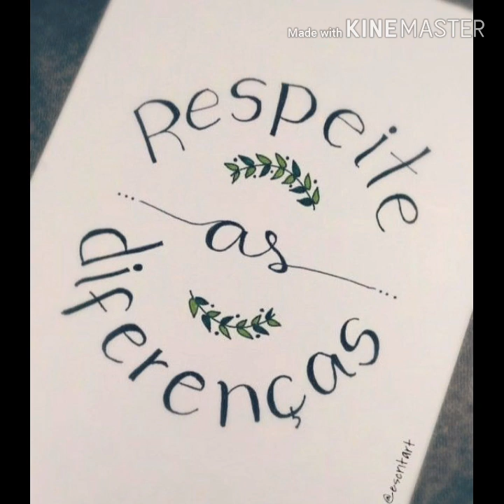Podcast 7 Ano D Tereza Delta: Respeito As Diferenças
Podcast
Respeito as Diferenças
7 Ano D